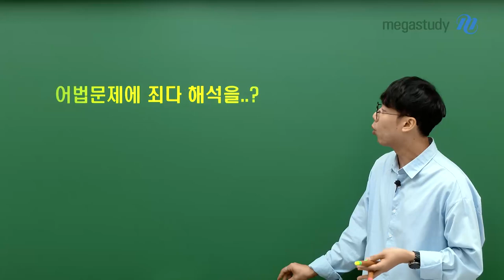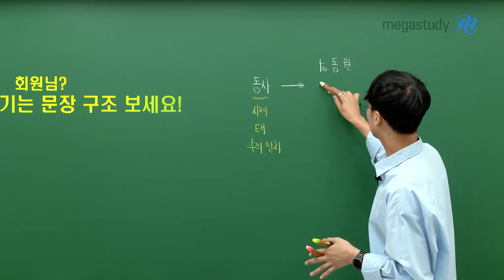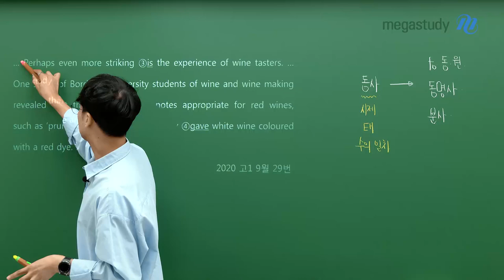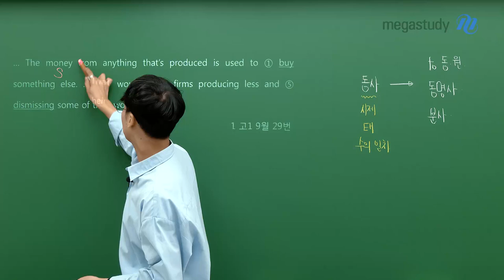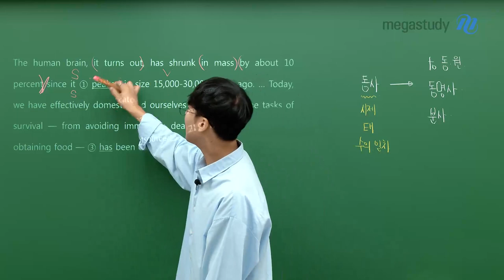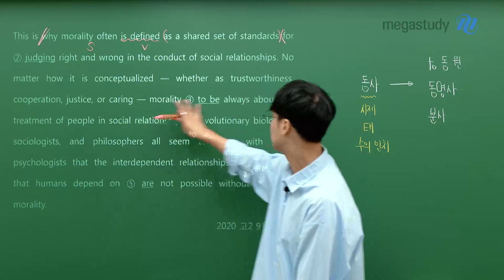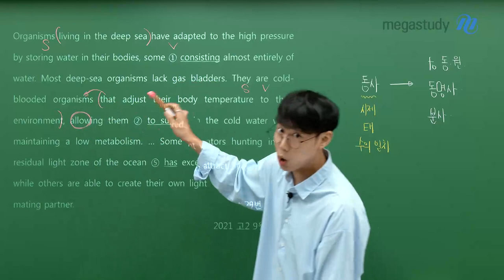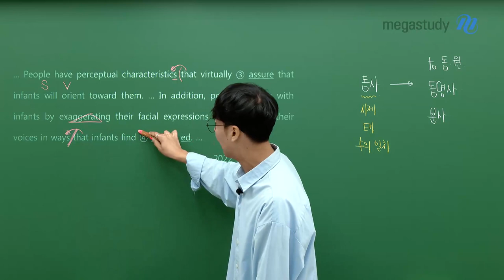[메가스터디] 영어 민우쌤 - 회원님..어법 한 문제라고 느낌으로 푸신다고요?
★ 어 법 문 제 ★

"뭐 한 문제쯤 틀리면 어때?"
"앞뒤 느낌만 보면 되지 않나?"

혹시 여러분도 어법 한 문제니까~ 하고 가볍게
느낌으로! 넘겨짚어서 풀고 계시지 않으신가요?

그 넘.겨.짚.는 습관, 정말 조심해야 한다고요!

민우쌤이 말하는 어법 문제 풀이는 이렇게!

궁금하다면,
지금 바로 영상 재생 GO GO~